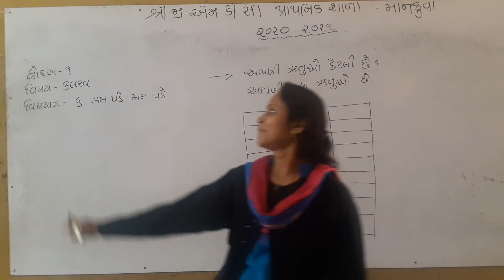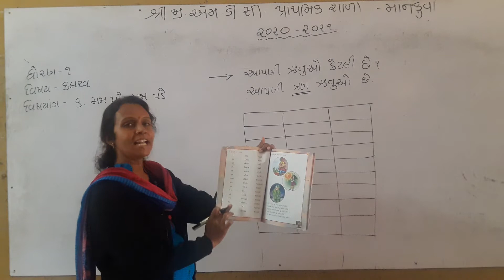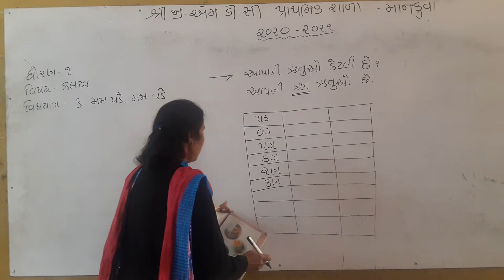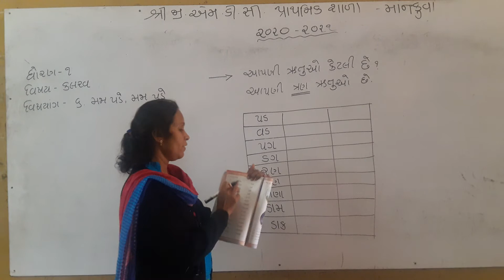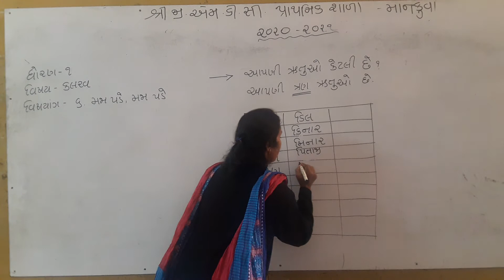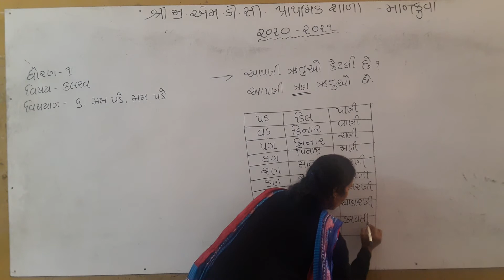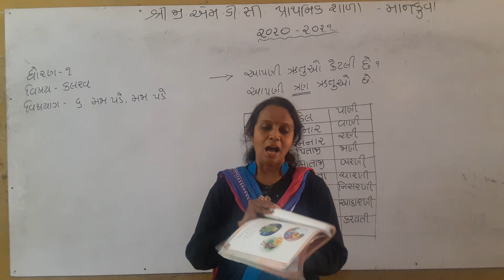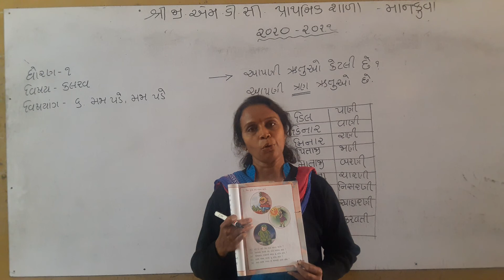ધોરણ-૧ કલરવ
મજા પડે ,મજા પડે. ભાગ-૨